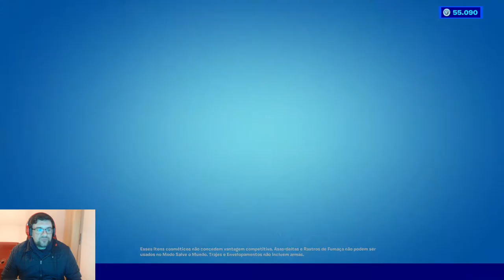FORTNITE | ITEM SHOP 02-01-2021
🔸CONTEÚDO🔸
Actualização da item shop do Fortnite.

➡️️BATTLE.NET🔗NetwebSystem#2408
➡️️EPIC GAMES🔗Netweb

✨PARCERIAS & AFILIAÇÕES✨
◾INSTANT GAMING - Jogos até 80% + Baratos!

🏠MORADA🏠
Estremoz

⚙️SETUP⚙️
🔸Caixa: ATX NZXT H440 Preta / Vermelha
🔹Motherboard: Asus Maximus VIII Hero
🔸Memória: x4 Kingston 8GB DDR4 2400MHz HyperX Fury Black
🔹Fonte: Seasonic M12II 620W Evo Edition 80+ Bronze
🔸Processador: Intel Core i7 6700K (4.0GHz) Socket 1151
🔹Cooler: Cryorig R1 Ultimate
🔸Ventoinhas: 3x Ventoinha Corsair AF120 Performance
🔹Disco SSD: Samsung 750 Evo 250GB SATA III
🔸Disco HDD: 2x Seagate 1TB SATA III 64MB
🔹Disco HDD: Toshiba 500GB SATA III 64MB
🔸Placa Gráfica: Asus GeForce® GTX 1070 F.E. 8GB GD5
🔹Rato: Asus Cerberus Gaming Mouse
🔸Teclado: Asus Cerberus Gaming
🔹Tapete: Asus ROG Sheath 90MP00K1-B0UA00
🔸Monitor: 2x Asus Monitor Gaming LED VX238H (23")
🔹Webcam: Logitech C920
🔸Placa Captura: Avermedia LGP
🔹Microfone: Blue Yeti Professional
🔸HeadSet: Tritton Kunai Stereo Red
🔹PlayStation 4

⚠️️REGRAS CHAT/COMENTÁRIOS⚠️️

👊ARRASEM👊